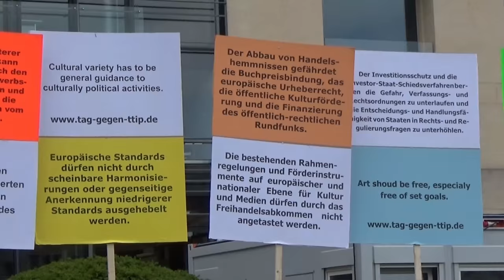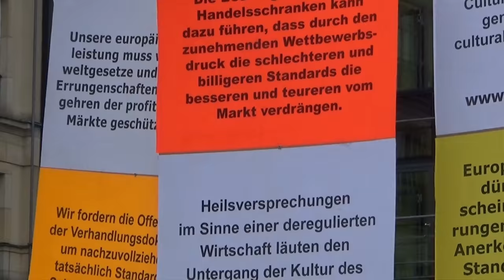Bruno Kramm beim noTTIP (Kulturrat) Kultur-Tag gegen TTIP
Musik
Mellow Mark
Weltweit Stasi

Kamera & Video
Mirco Brahmann